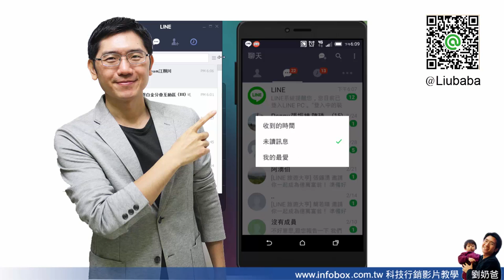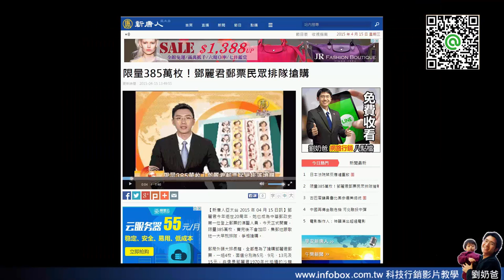網路行銷懶人包- LINE的訊息排序功能更新